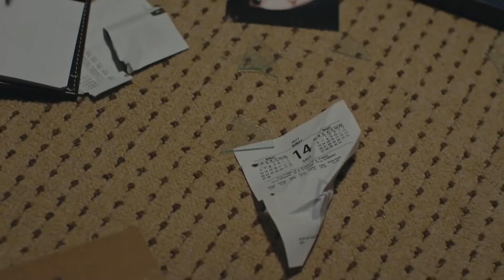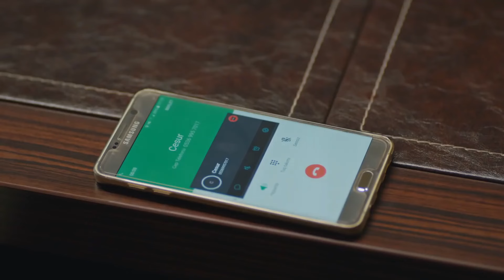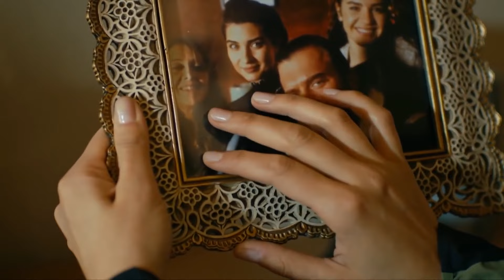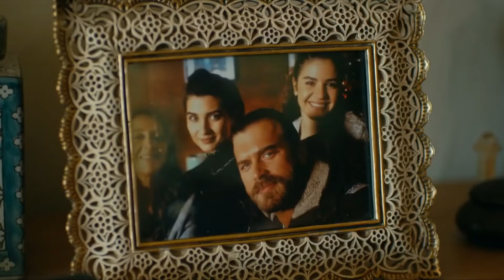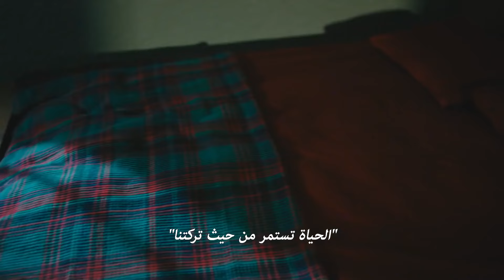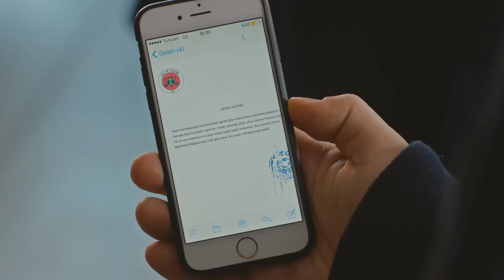عيد ميلاد سعيد يا حبيبتي - جسور والجميلة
عيد ميلاد سعيد يا حبيبتي - مشاهد مليئة بالحب #6
لمشاهدة مشاهد مليئة بالحب 👇🏻
(Arabic Dubbed)

الاسم العربي: جسور والجميلة
إخراج: علي بيلجين
مدير الإنتاج: كريم شاتاي
موسيقي: تويجار اشيكلي
منتج: القمر للإنتاج